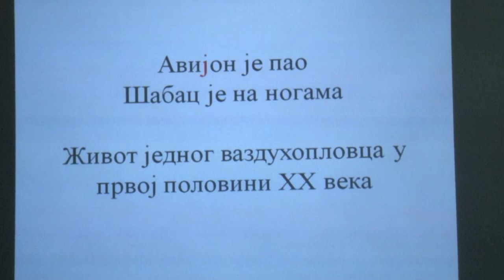Avijon Je Pao Sabac Je Na Nogama